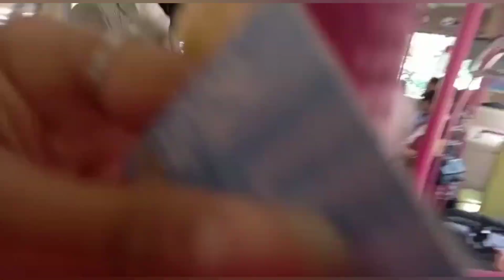OTW Jalan2 Menghirup udara segar di hari libur || TKW singapura